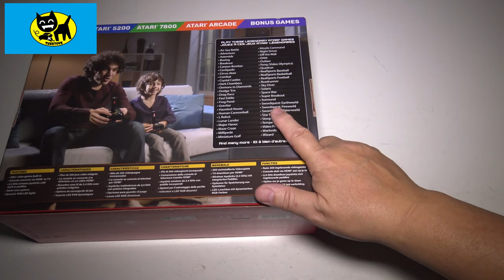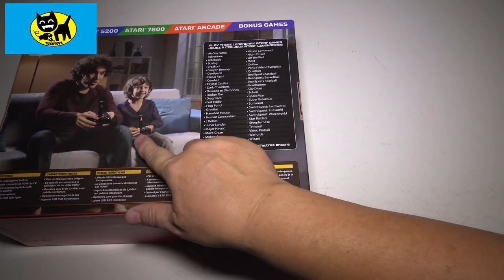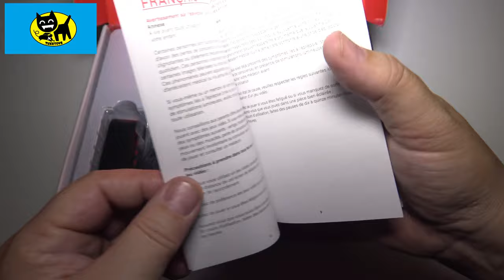My Arcade Atari Game Station Pro: Video Game Console 200+ Games. UNBOXING - A MUST BUY!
Lets unbox and talkemulators on the My Arcade Atari Game Station Pro: Video Game Console with 200+ Games, Wireless Joysticks, RGB LED Lights, Atari 2600/5200/7800 and More.. BUY ON AMAZON